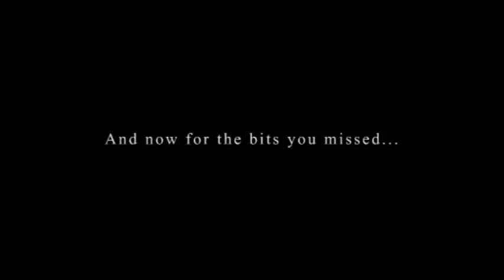Craig & Jenny uncut verrsion